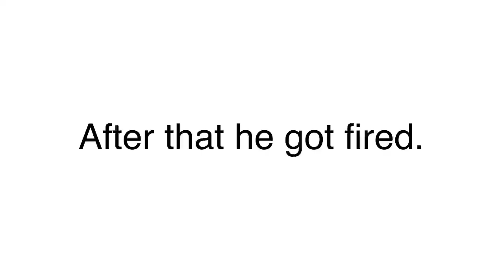Petey The Paintbrush For Hire: Episode 21: Sunliner Diner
After getting fired from Taco Bell with MB Bowser, Petey The Paintbrush decides to work at Sunliner Diner.
Note: Reporter survived, but is in a coma again, so Paul Jerkins will take over again.